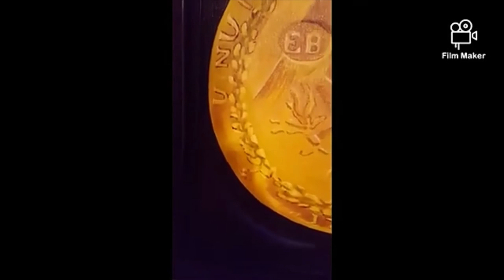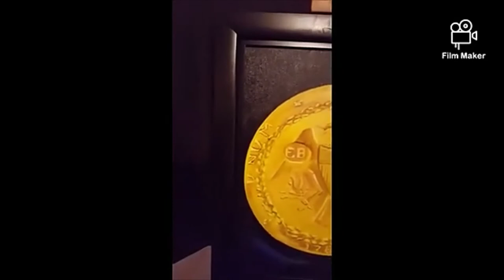1787 Brausser Doubloon Original Oil Painting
Manny Coins Stamps Banknotes - Store